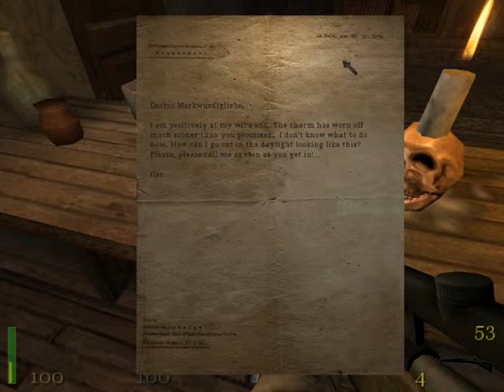Wolfenstein(2001) - Illuminati & Masonic Ritual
Illuminati is everywhere.